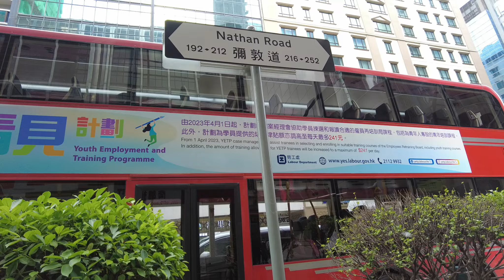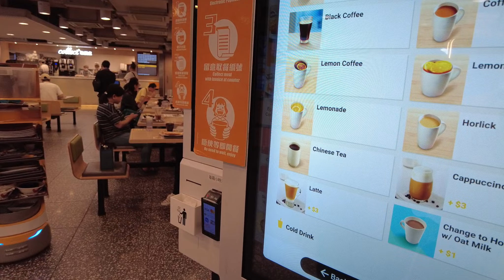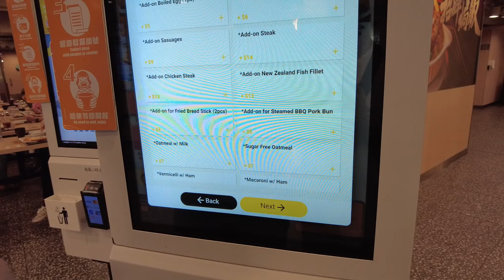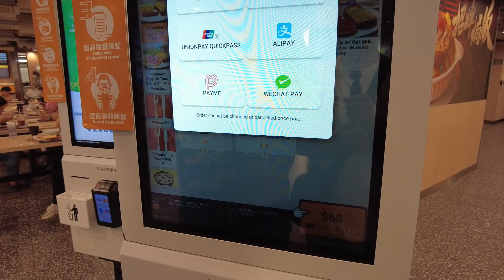HONGKONG MAY 2023 EXPLORING AROUND TSIM SHA TSUI NEARBY THE JORDAN STATION.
TSIM SHA TSUI  IS A SHOPPING AREA AND NIGHTLIFE AREA IN KOWLOON WITH STREET EATERIES AND LOCAL SHOPS DISTRICT, & LUXURY MALLS LINE NEARBY IN CANTON ROAD..